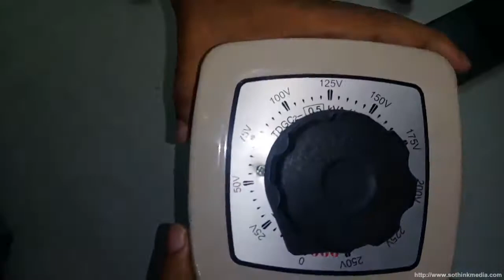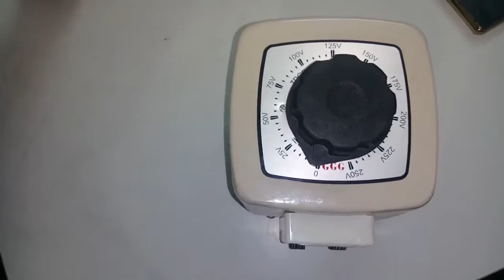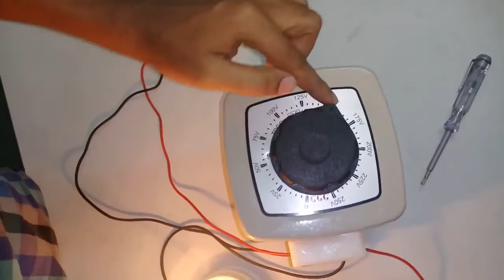How to connection voltage regolator.ভোল্টেজ রেগুলেট করবেন কিভাবে দেথূন ।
আজকে আমি আপনাদের ভোল্টেজ রেগুলেট করে দেখিয়েছি । আশা করি সকলের ভালো লাগবে । সকল কে ধন্যবাদ ।